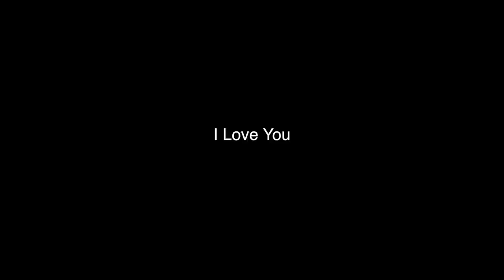A Little Snippet of our Last Moments at School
Chevalier College Class of 2013

Songs:
Strawberry Swing - Coldplay
Life in Technicolor - Coldplay
Death and All His Friends - Coldplay